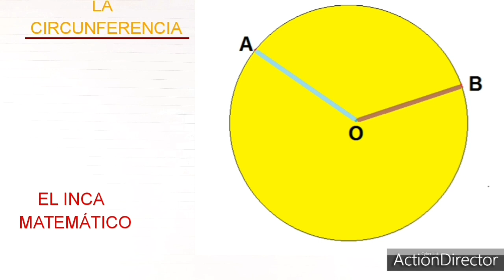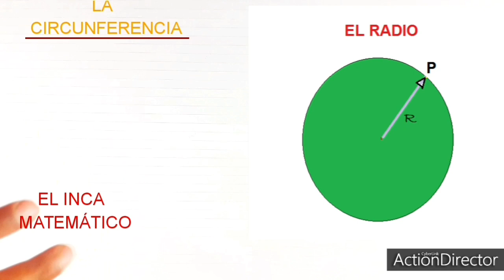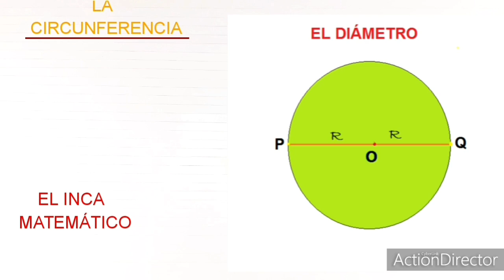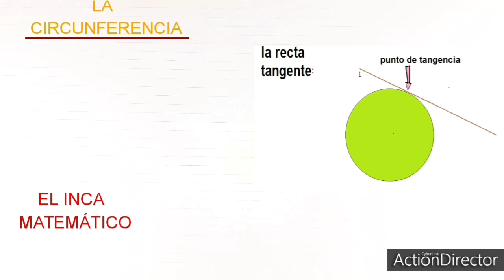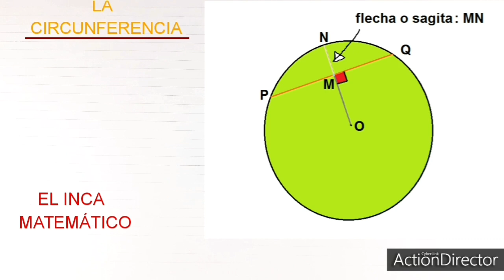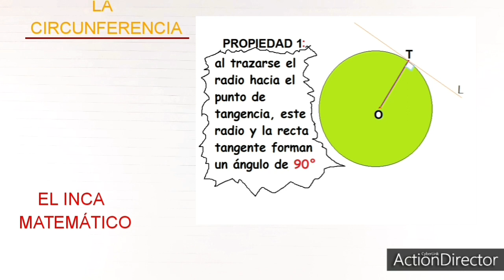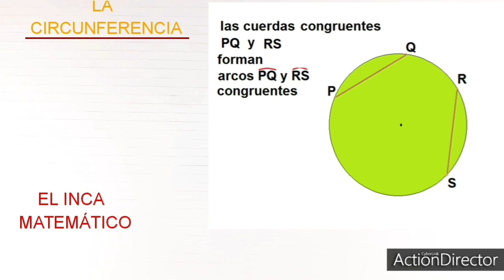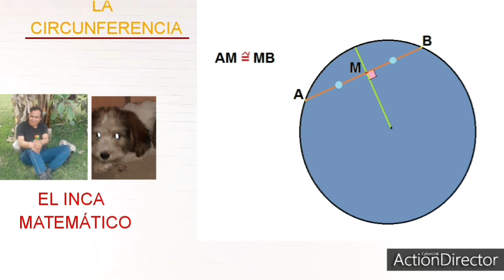LA CIRCUNFERENCIA (nivel básico, PARA NIÑOS)